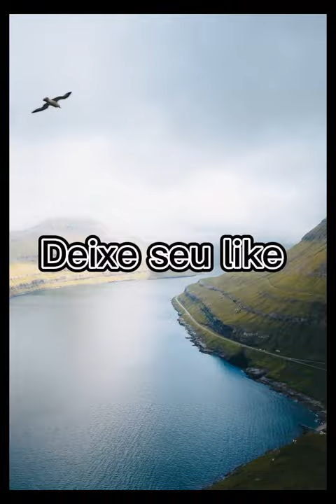Minutos Relaxantes, Música de Cura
Olá!
Nosso canal tem o imenso prazer de te oferecer uma boa música para meditação, estudos, caminhadas e Fazer exercícios.
Nosso compromisso é ajudar você a tirar  um momento com uma boa música para relaxar e se curar da fatiga cotidiana, pois a música ajuda você a ter paz Mental e suavizar sua mente dos problemas.
Desejo uma boa reflexão para você.
Boa Sorte!